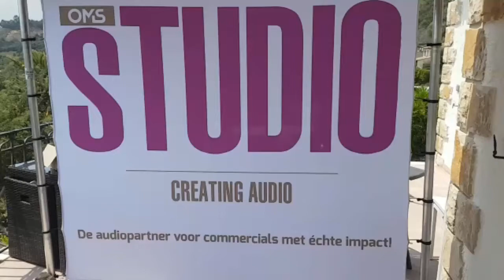Cannes 2017 OMS Studio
Cannes 2017 lancering OMS Studio